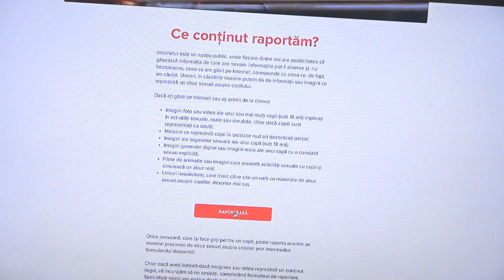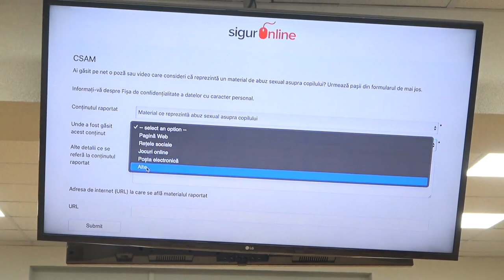„Mecanismul de raportare și înlăturare a materialelor ce reprezintă abuz sexual asupra copiilor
Conferință de presă cu tema „Mecanismul național de raportare și înlăturare a materialelor ce reprezintă abuz sexual asupra copiilor: realizări și perspective”